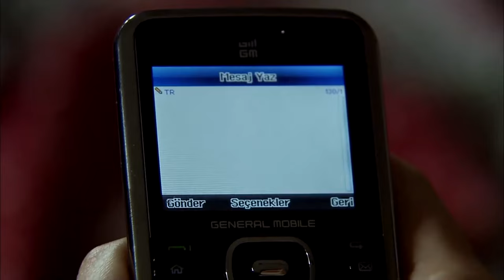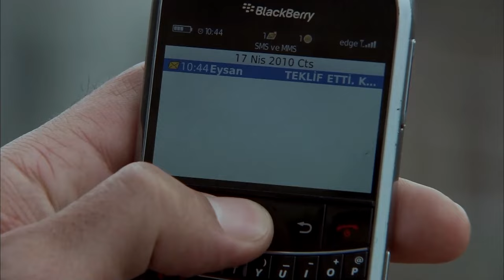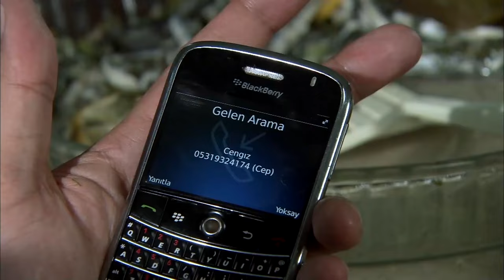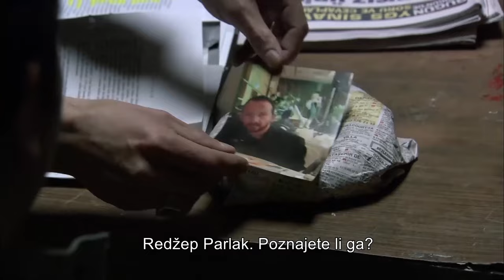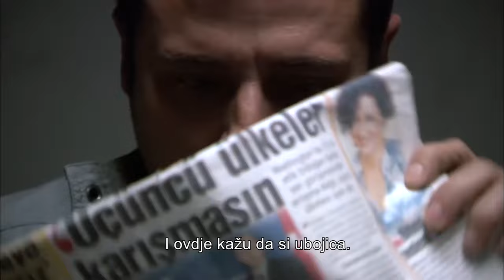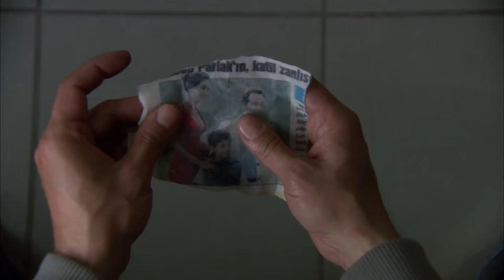Ezel Serija Hrvatski Epizoda 24 (Duga Epizoda)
(Ezel in Croatian Subtitles)